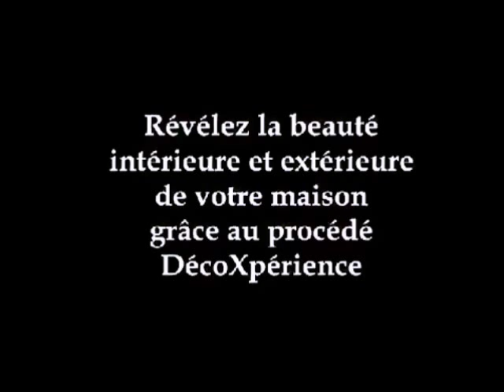DecoXperience Etapes réalisation aspect pierre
Vous souhaitez réaliser votre mur aspect pierre vous même ?

Vous souhaitez faire appel à notre réseau d'applicateurs agréés ?